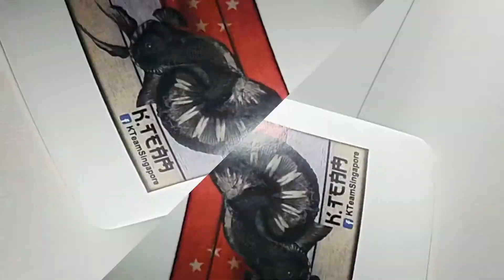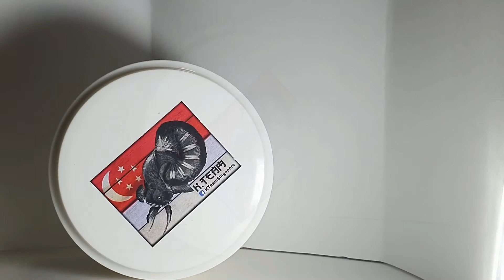What Products I use for my Betta fishes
I wanted to share this with the world but most of the products can be purchase only around Malaysia, Singapore and Indonesia(for some)

Most products are brought in Singapore!